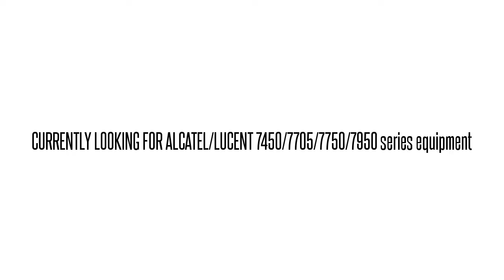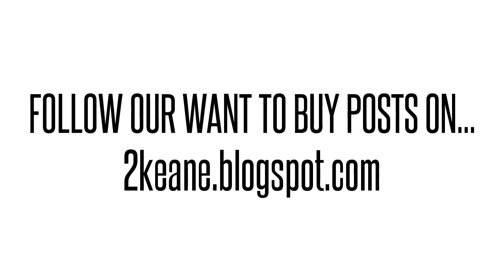3HE00188AB02- IPUPABJCAA 7750 SR-7 =134619 IPUPAAPCAB BXD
3HE00188AB02- IPUPABJCAA Alcatel/Lucent used parts exchange. BUY/SELL USED HERE!